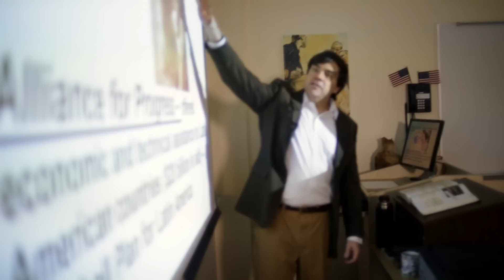Great Bay Community College Open House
Experience GBCC. Visit our campus and learn what it means to be part of our community.